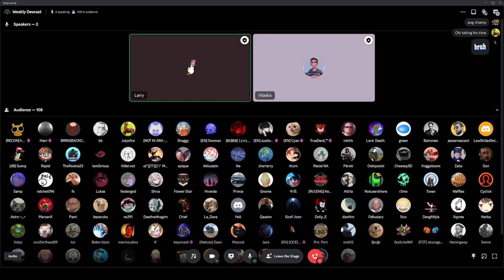BattleBit Remastered Devcast 9 RECAP | Cause For Concern?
for more clips and live content!

0:00 Intro
0:45 Community Servers Main Focus
1:45 Prestiging Is COSMETIC
2:20 Lack Of Communication Between DEVS
3:25 LEAN SPAM FIX(Can Still Lean In Combat)
4:00 Outro/Final Thoughts